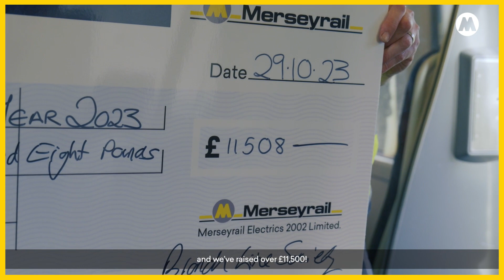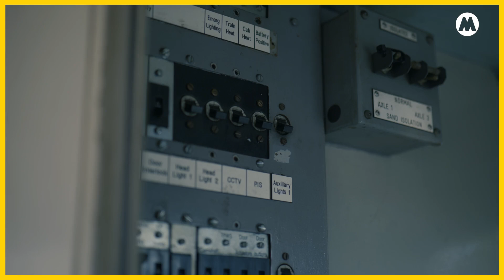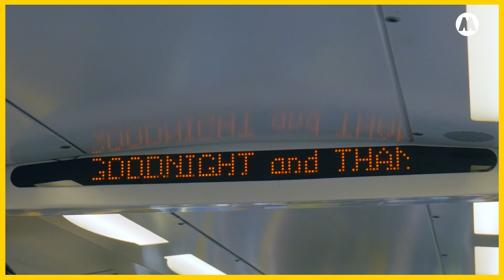Merseyrail Class 508 Sunset Tour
Video produced for Merseyrail of the Branch Line Society's 508 Sunset Tour allowing enthusiasts to say goodbye to the Class 508 rolling stock prior to decomissioning at the end of 2023.